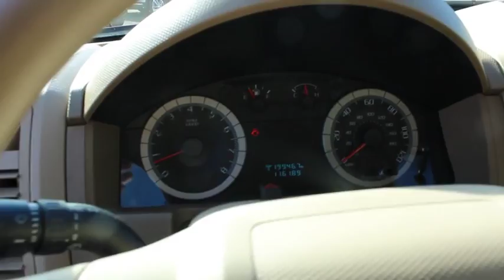2008 Ford Escape Columbus, Delaware, Westerville, Gahanna, New Albany, OH K71313A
2008 Ford Escape

Krieger Ford
1800 Morse Road